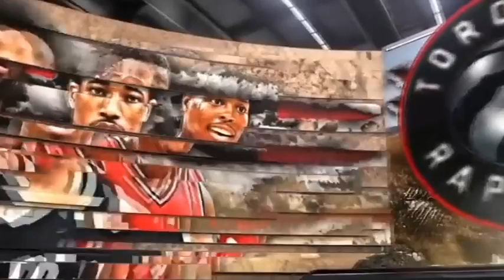Season Review Part 2 Take 2